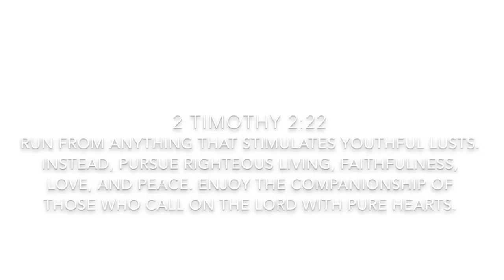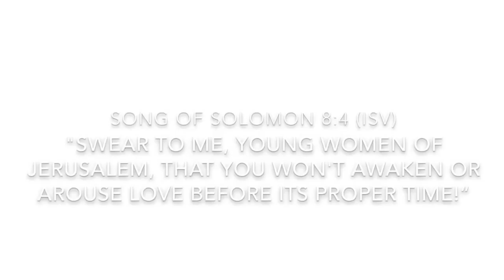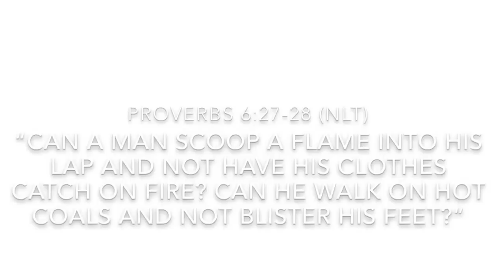Why KISSING Is Only Safe In Marriage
● AUTHORED BOOKS ●
The Art of Being Private

Love & Blessings
Dephne